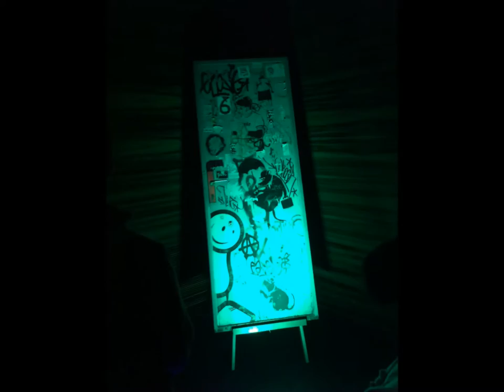Lead Balloon -- The Guitar Club